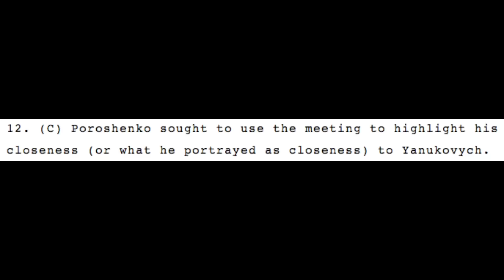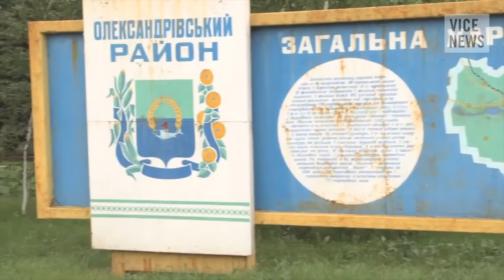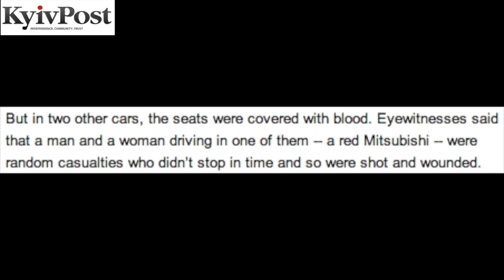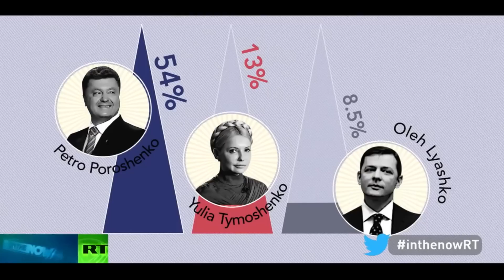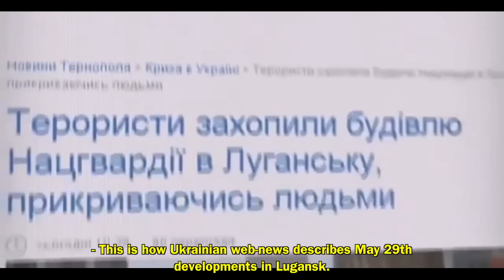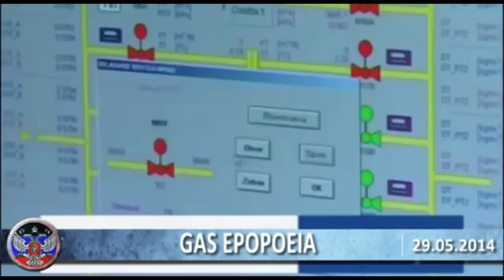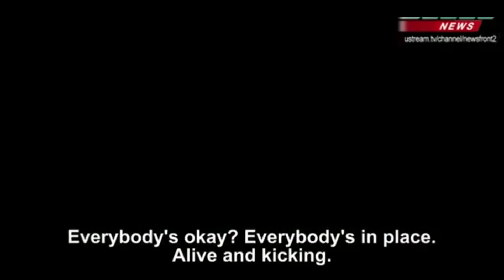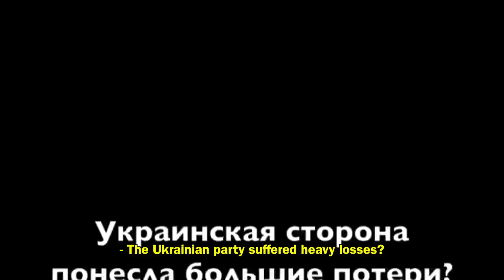Roses Have Thorns (Part 10) Poroshenko II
Roses Have Thorns - Casualties of the Ukrainian Revolution